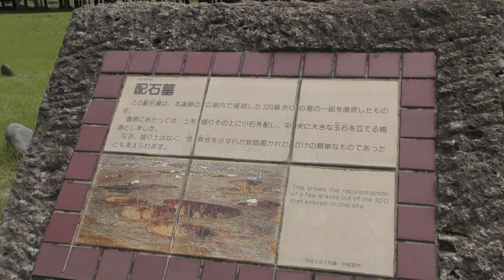配石墓 うつのみや遺跡の広場に行ってきました～！ 00023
うつのみや遺跡の広場
根古谷台遺跡　縄文遺跡
《住所》栃木県宇都宮市上欠町151
2018年5月12日